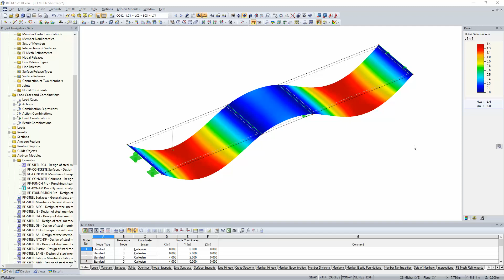[EN] KB 000586 | Zohlednění smršťování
Smršťování a dotvarování jsou časově závislé deformační vlastnosti betonu, které je obvykle třeba zohlednit při posouzení mezního stavu použitelnosti.